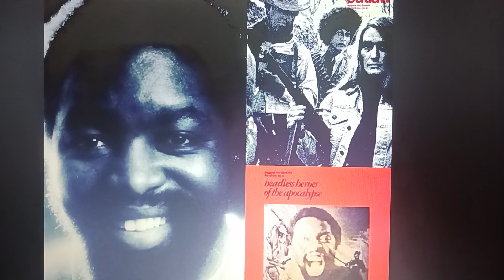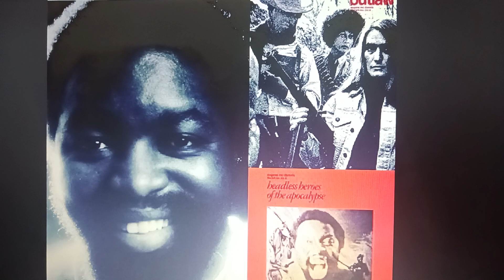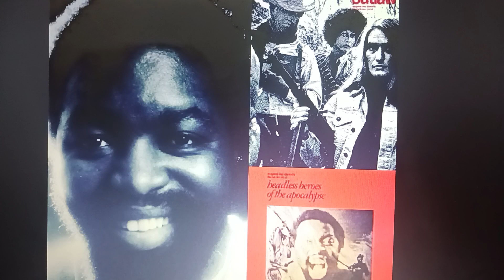Eugene McDaniels discusses his opinion on hip-hop.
Taken from my radio interview with Eugene McDaniels back in March of 2001.